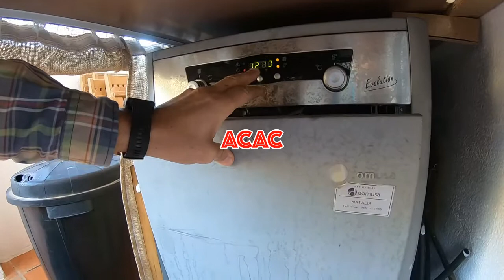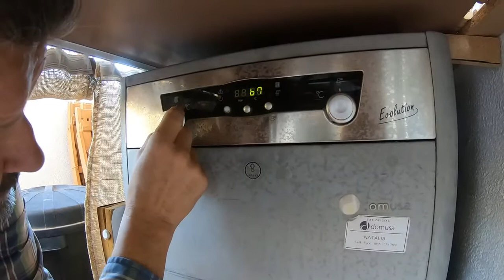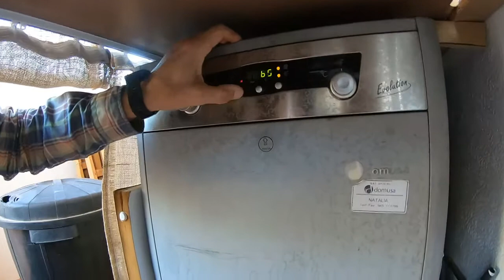Intro nr 1 - Varme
Introduksjonfilm til oppvarming av varmtvann i dusj og spring, i tillegg til varme på radiatorene i huset.